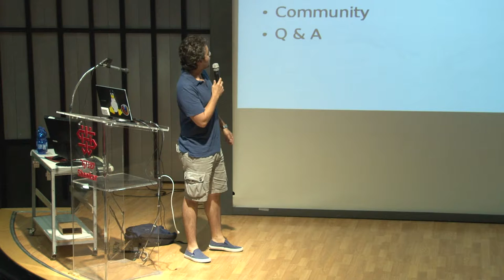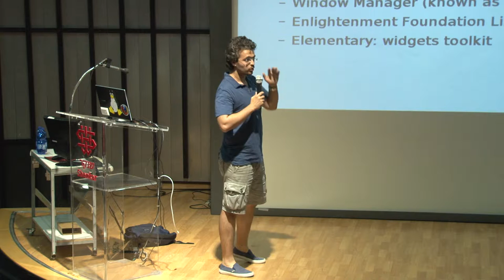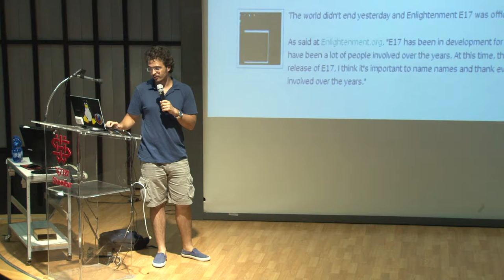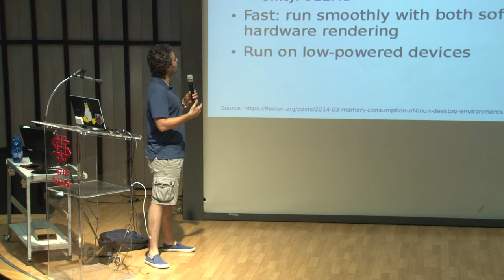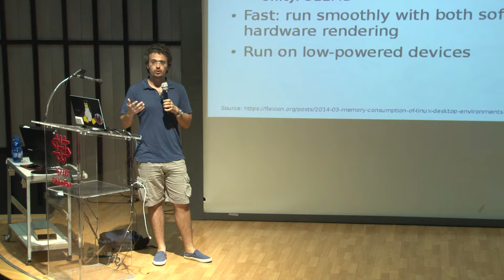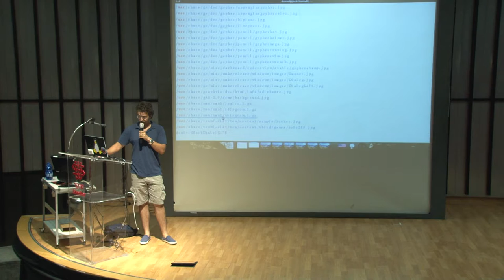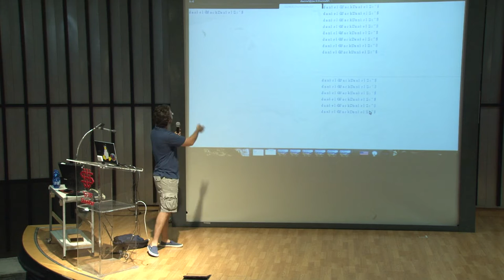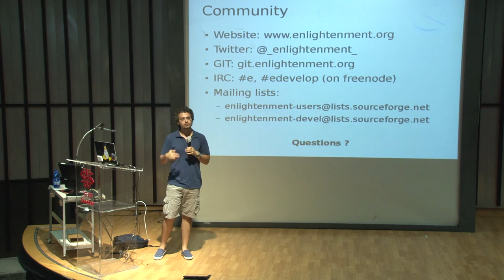Introduction to Enlightenment